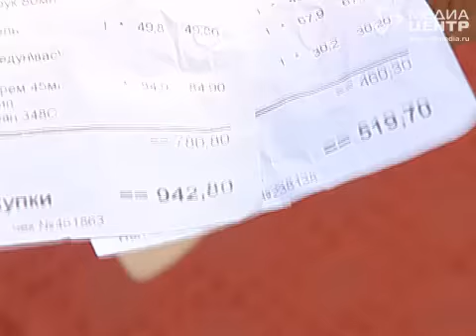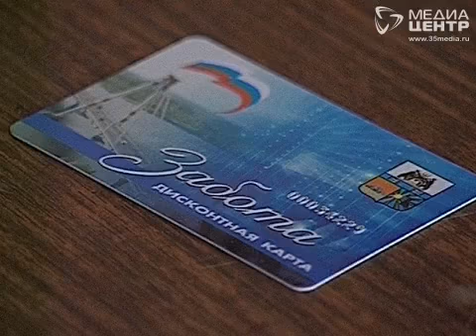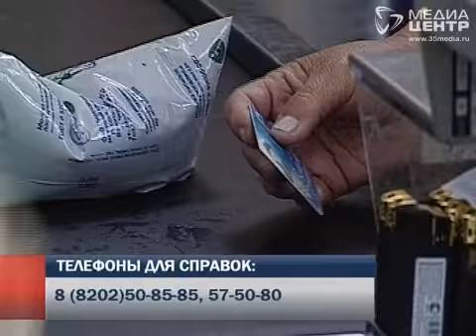Жители Ясной Поляны остались без «Заботы»